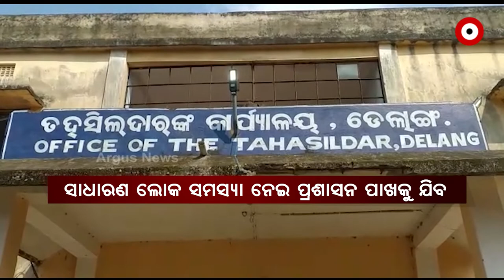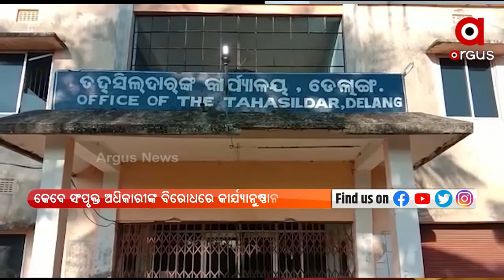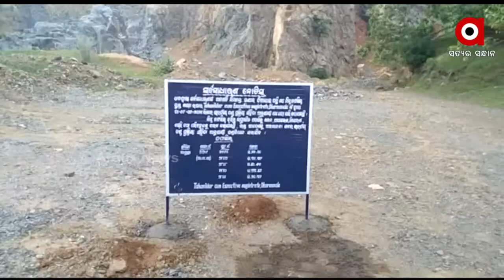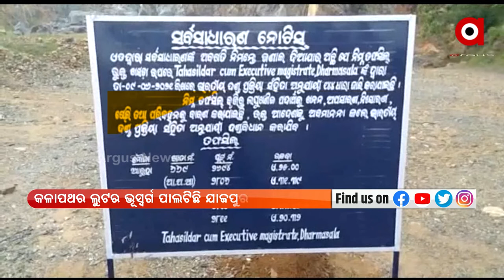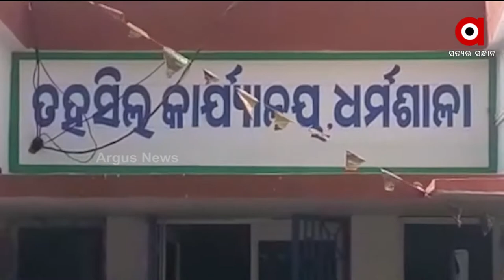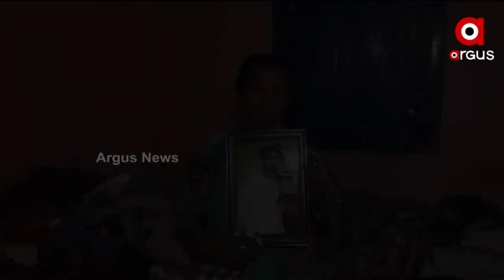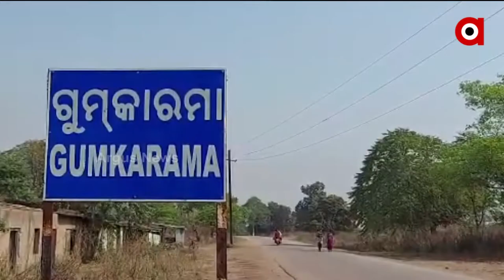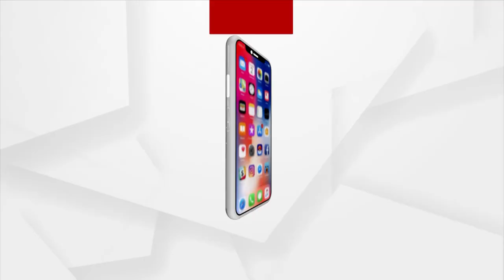Prime Odisha | 6 March 2022 | Argus News